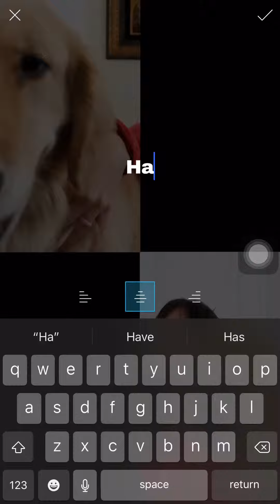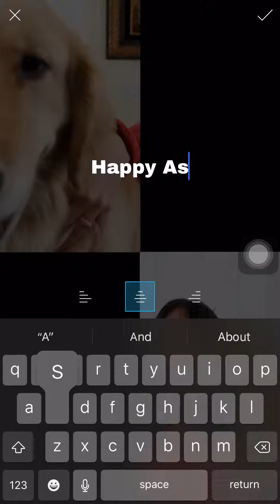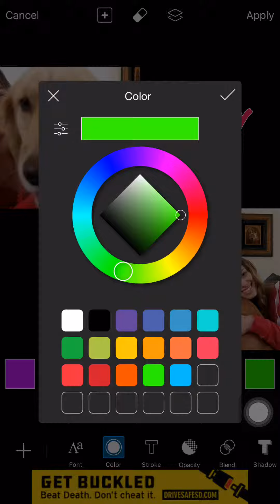Happy as a hippo a Picsart short video